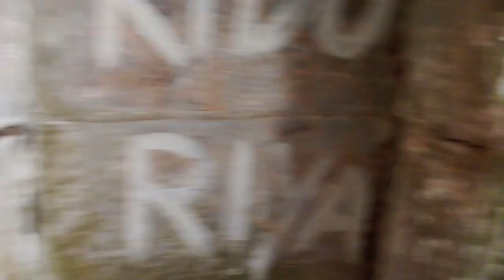Panam City The Lost City / পানাম নগর / বাংলার শাসক ঈসা খানের রাজধানী /প্রাচীন শহর সোনারগাঁও,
Panam City (Bengali: পানাম নগর; romanised:panam nogor) was an ancient city, the archaeological ruins of which is situated at Sonargaon, Narayanganj in Bangladesh. It is one of the earliest cities in Bangladesh that is still standing.[1]

Among the three cities of the time period: Boro nagar (Big City), Khas Nagar and Panam Nagar; Panam Nagar was the most attractive one.[2] The city area which covers roughly 20 square kilometres (7.7 sq mi), consists of several historical buildings built centuries ago connected with the history of Baro-Bhuyan. Reportedly, this is one of the most visited tourist spots in Bangladesh.

As the capital of the fifteenth-century Bengal ruler Isa Khan, the city was once an important trading and political center. Although the buildings are now mostly in ruins, the historical city boasts architectural examples from the Sultanate, Mughal, and British Colonial periods.

The historic city, located near the present-day capital of Dhaka, includes several Mughal monuments—among them the Sonakanda River Fort, the Panch Pir Mazar Shrine, and Ibrahim's and Abdul Hamid's Mosque. British colonial architecture preserved in Sonargaon includes the Ananda Mohan Piddar House, and other street-front houses. For travelers making their way along the 2,500-kilometre-long (1,600 mi) Grand Trunk Road from Peshawar in the Hindu Kush, Sonargaon marked the end of the line.

Threats to the site include flooding, vandalism, unauthorized occupation, illegal development etc. The historical buildings are becoming increasingly dilapidated with age and there are no signs of any significant restoration attempts in order to preserve the site.